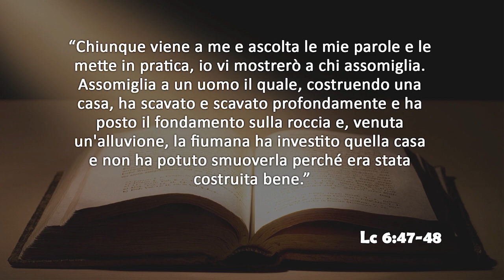Mercoledi 11 dicembre 2019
Luca 6:47,48

Chiunque viene a me e ascolta le mie parole e le mette in pratica, io vi mostrerò a chi assomiglia. Assomiglia a un uomo il quale, costruendo una casa, ha scavato e scavato profondamente e ha posto il fondamento sulla roccia [...]

Testo tratto da libro “Luca” di O. da Spinetoli, elaborato da Salvatore Matricano e presentato in studio da Sara Durante.